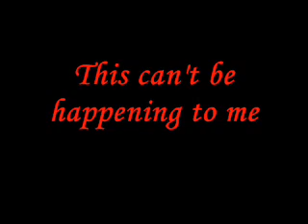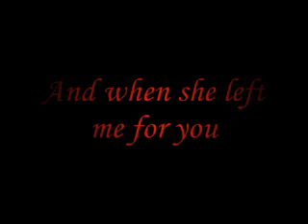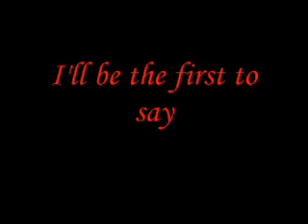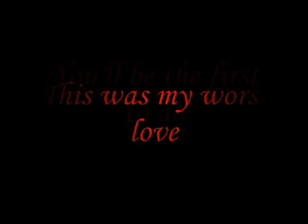Three days grace - last to know lyrics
ALL CRED IT TO THEM. I DO NOT PLAN ON MAKING MONEY OFF. LOVE THEM